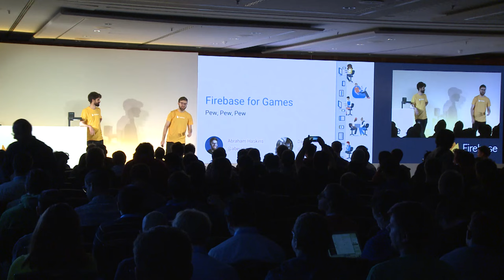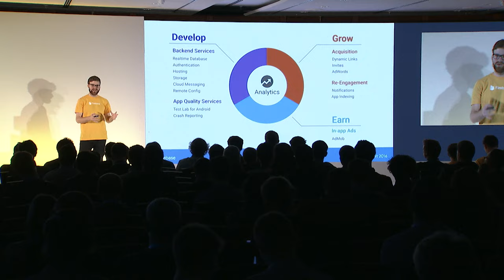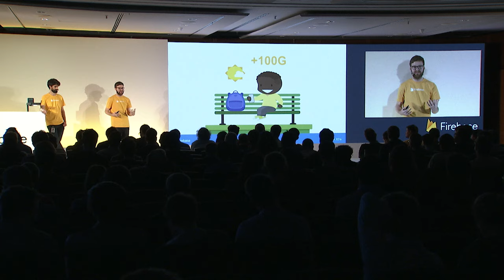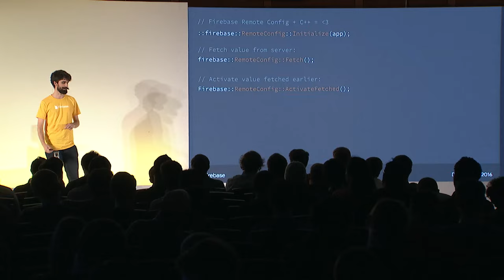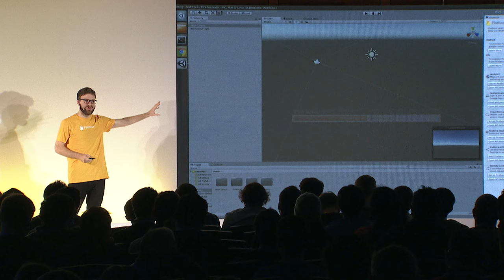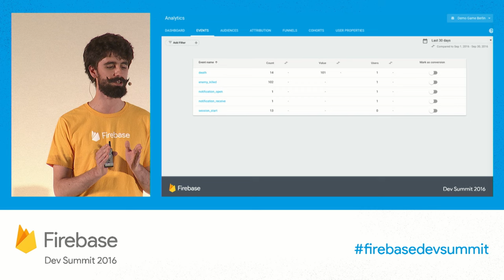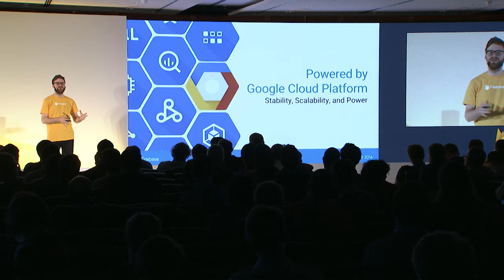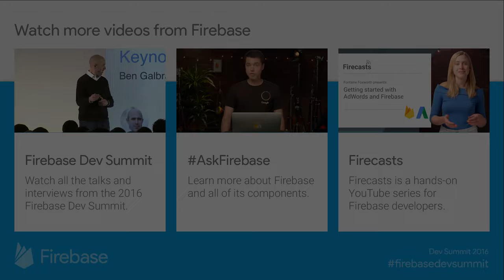Firebase for Games (Firebase Dev Summit 2016)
We love games at Firebase, so we've been focusing on bringing Firebase to game developers and making sure their experience absolutely rocks. Hear news about the latest Firebase updates for Gaming and see a demo showing what's possible with our suite of tools.

Missed the summit?